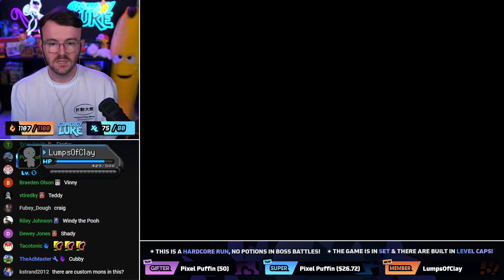GameboyLuke got Jump Scared by Siri